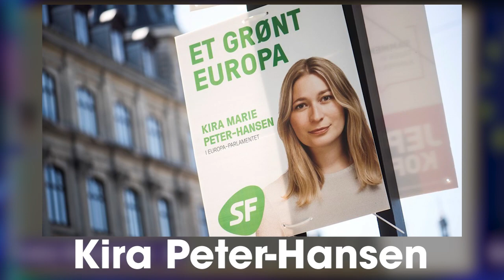Il Nord tra elezioni EU ed estremisti banditi dagli USA -- Chiacchiere da Fjordo Ep. 7| NØGLEN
Questo è "Chiacchiere da Fjordo", il primo Podcast di NØGLEN. Ogni settimana commentiamo cosa succede in Scandinavia (e in Nord Europa). Oggi parliamo di come sono andate le elezioni europee in Nord Europa, con risultati opposti a quelli del resto del continente (e vediamo perché), ma anche della presenza di alcuni gruppi di estrema destra ritenuti così pericolosi da essere inseriti nella lista dei terroristi dagli americani!